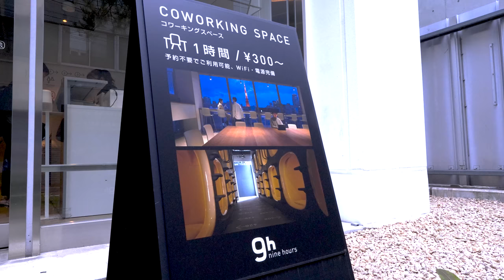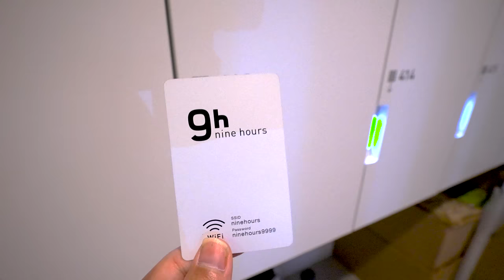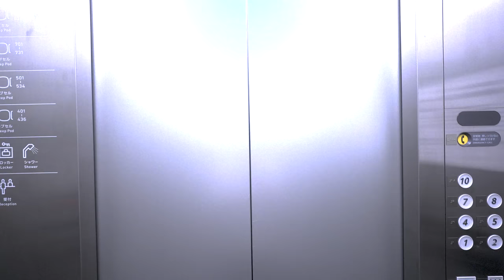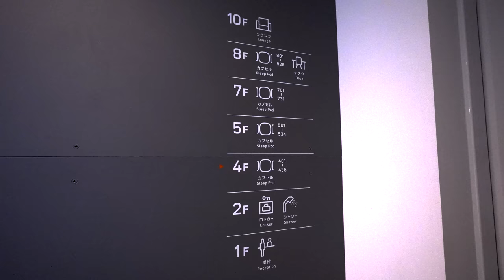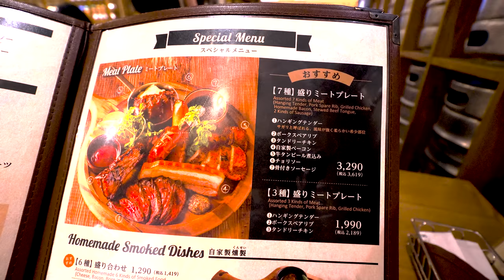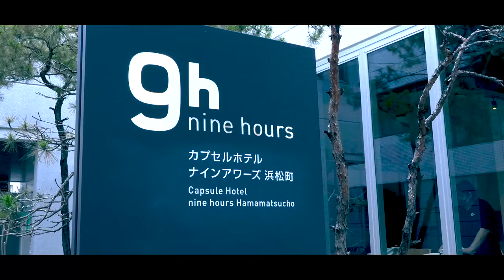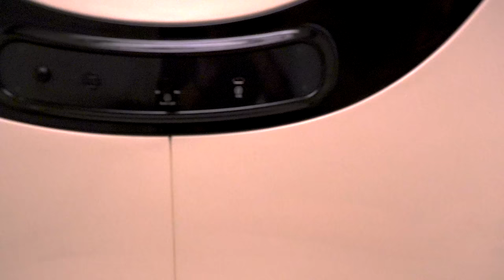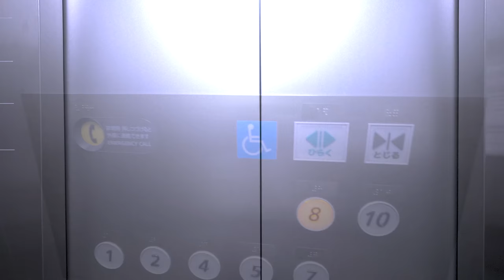まるで宇宙船のポッドのようなカプセルが並ぶ未来的なホテルに宿泊。”9h”(ナインアワーズ)浜松町。リーズナブルな宿泊料金と科学的な睡眠分析で快適快眠。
このチャンネルはビデオグラファーの有馬一真による、自身の感性に最も響く表現として称した「静的(スタティック)映像表現(=Artistic scene)と、行った気になるリアルな一人称視点(=Realistic scene)のコンビネーションでお届けする旅行動画のチャンネルです。好奇心を刺激する様々な旅先をご紹介いたします。

－静的(スタティック)映像表現とは－

「あるものを、あるがままに、美しく。」

　昨今の映像クリエイター作品の流行を見ると、動きのある映像を兎にも角にもlogで撮影し、グレーディングと派手な演出を施して日常をダイナミックに映した所謂「シネマティック」な表現が一世を風靡しているように思えます。確かに派手なエフェクト、トランジションによる演出が格好良く、ダイナミックで見ごたえのある表現であることは間違いありません。私も大好きです。しかし、本当に美しい映像、深みのある映像を作り出せる表現というのはまだ他にもあると私は考えています。その一つの答えが静的(スタティック)映像表現であります。
　目指したのは究極の美しさ。人類の光学技術の粋を極めたカメラ・レンズの性能を最大限発揮し、最新の高画質であるものをあるがままに映し出す。そこに派手すぎる演出はありません。カメラワークすら最小限に留め、動きは被写体に委ねる。極限まで無駄を省いたこの映像にこそ真の美しさと深みが宿ると考え、私はこの表現を動的なシネマティックに相反するものとして「静的(スタティック)映像表現」と呼ぶことにしました。写真と動画の中間のようなこの映像は、一見するとストーリーの無いただの美しい映像の連続かもしれません。しかし間違いなく観た人の中に何かをもたらします。それは単純に美しさへの感動なのか、癒しなのか、それとも視聴者自身に考えや物語を持たせる余地なのか。全てはあなた次第です。

　もし興味がおありでしたら、下記のチャンネルも訪れてみてください。
▼有馬一真パーソナルチャンネル

【動画概要】
　 9h(ナインアワーズ)は東京に7店舗を始め、日本各地の主要都市に計12店舗を展開する新感覚のユニークなカプセルホテル。まるで宇宙船のポッド様な寝台が壁一面に並ぶ光景は、カプセルホテルに泊まったことのない人でも一度は行ってみたいと思う事だろう。9hの名前の由来は、人間の3つの基本行動を時間に置き換え、1h（汗を洗い流す）＋7h（眠る）＋1h（身支度）とし、この最もシンプルな宿泊の概念を基に都市生活にジャストフィットする宿泊の機能と、世界に類を見ない新しい滞在価値を提供する、というコンセプトにある。丸みを帯びたデザインが印象的な寝台では睡眠分析をしてもらう事ができ(店舗による)、科学的な分析のもと睡眠の質や呼吸状態などの結果レポートを送付してくれるという。建物から小物に至るまでスタイリッシュを極めたようなデザインで、各店舗によって見せてくれる顔が違うがゆえに他店舗に足を運ぶのも楽しみの一つになるだろう。もちろんシャワールームやパウダールームも清潔そのもの。男女別フロアとなっているので女性一人でも安心。また女性専用の店舗もある。リーズナブルな宿泊料も相まって、カプセルホテルを利用したことがない人、また日本を訪れた観光客にも是非一度足を運んで頂きたいオススメのホテルだ。

00:00 イントロダクション
00:35 ホテルに到着
01:30 ロッカー階
03:19 ベッド階
05:10 ラウンジ階
05:55 屋上
07:22 夕食
09:28 Artistic scene
12:49 アメニティグッズ
14:08 シャワールーム
15:24 夜景
16:11 寝台
17:47 トイレ
18:20 おやすみなさい
18:32 おはようございます
18:45 もう一つのラウンジ
19:23 返却
19:29 チェックアウト&エンディング